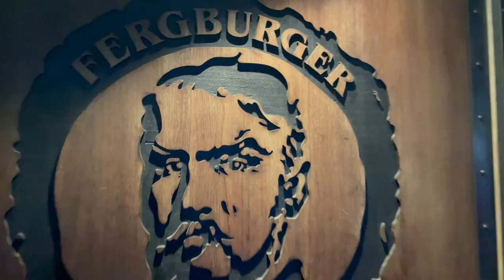Trip AUCKLAND to QUEENSTOWN [Hindi Travel VLog! Ferg Burger,Ice Bar, Queenstown] HINDI, New Zealand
V'Log - 06

Hello, this is another part of my Diary and this is a collection of Videos captured beautifully during an unplanned trip to "Queenstown from Auckland".

To begin with, it is a gorgeous area, as evidenced by the zero degrees ICE Bar. I enjoyed the famous FERG burger and I recommend it to anyone planning a trip to Queenstown to get a taste of it.

Parihar Diary